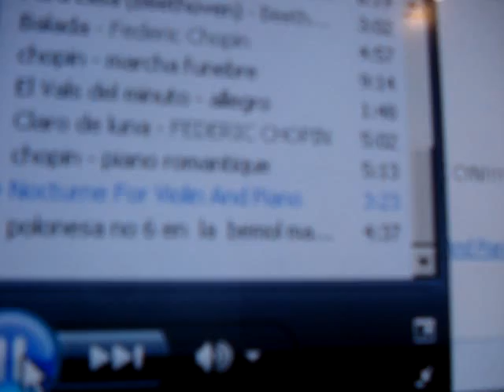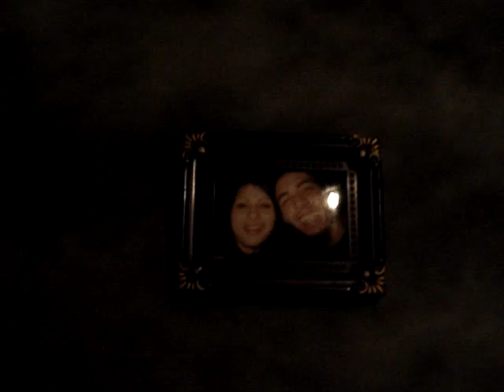My beauty room..Nocturne for violin and piano - Chopin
This is my room. It is just perfect. Is where I live..and die.